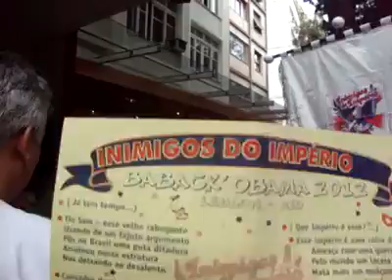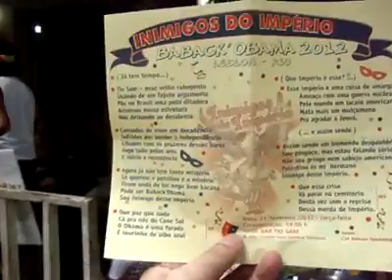Inimigos do Império - Samba-enredo 2012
O bloco Inimigos do Império fez sua concentração no dia 21 de fevereiro, terça-feira de carnaval - 2012. O organizador do bloco, autor do samba, folião número UM, nosso querido Cid Nelson estava transbordando de alegria. Aqui cantamos o Samba-enredo. este retalho foi filmado pelo Henrique, amigo do Léo. Muitos Amigosde68. Muita folia. Muita gente. Todos Inimigos do Império.